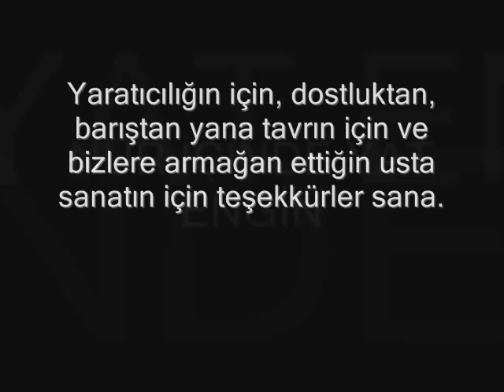Engin Yörükoglu´nu kaybettik.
Yaratıcılığın için, barıştan, dostluktan yana tavrın için ve bizlere armağan ettiğin büyük usta sanatın için teşekkürler.

Nur içinde yat.